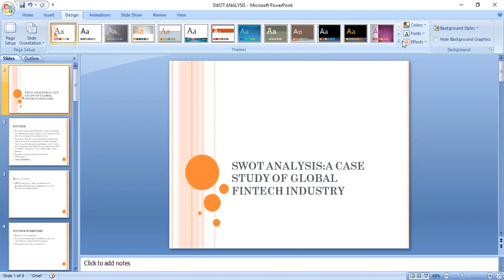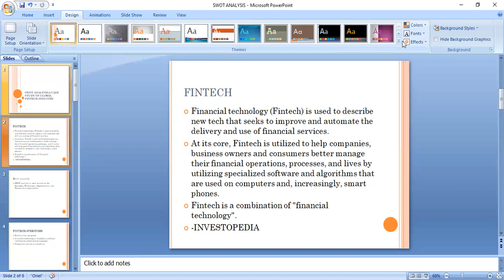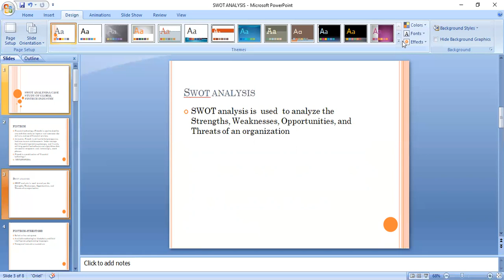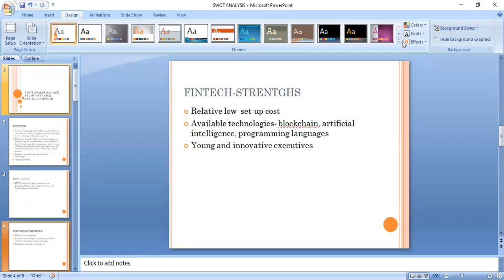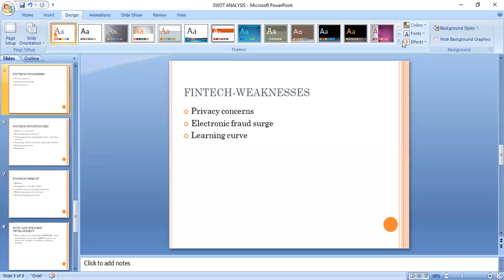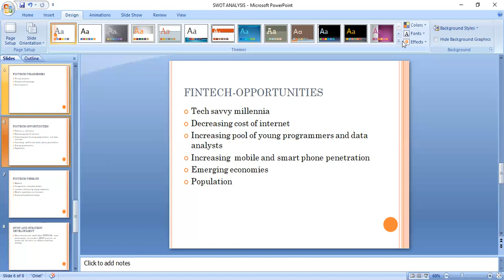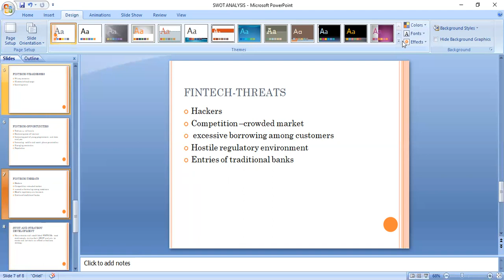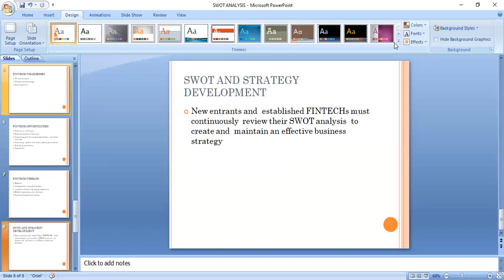SWOT ANALYSIS: CASE STUDY OF GLOBAL FINTECH INDUSTRY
SWOT analysis is  a powerful tool in the development of business strategy. This video explains  key concepts  in SWOT analysis  with reference to the  global FINTECH industry.